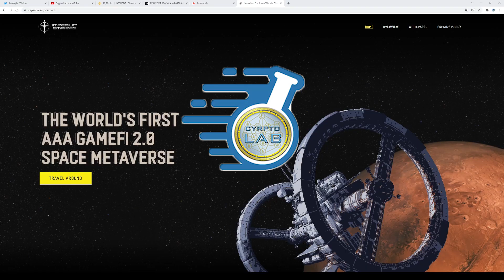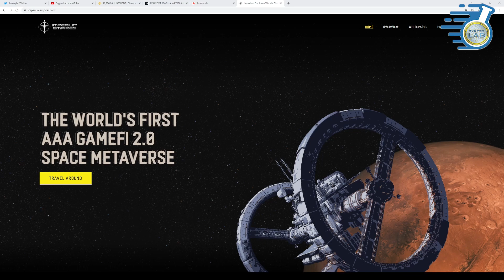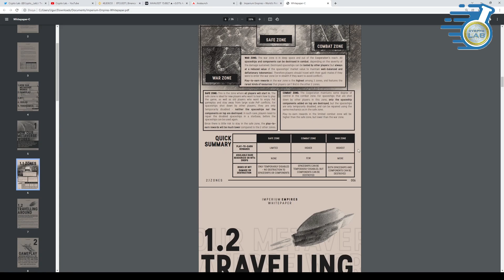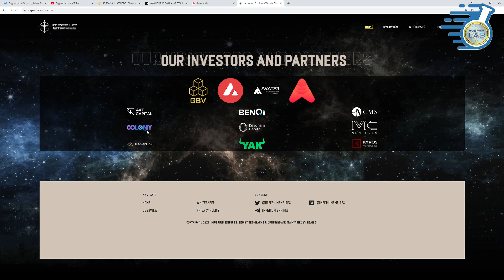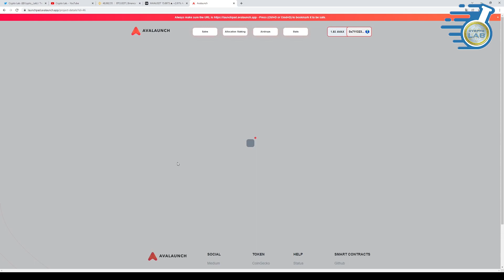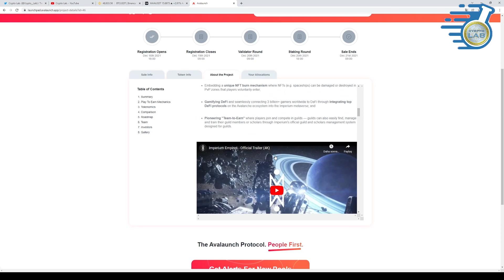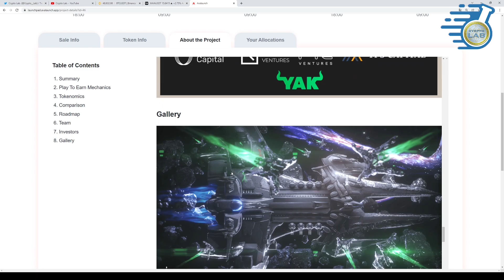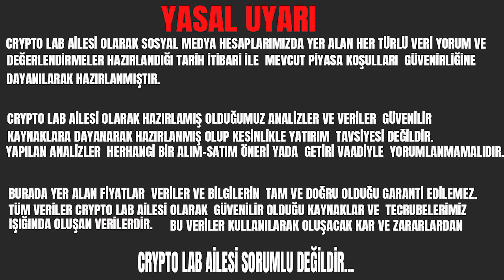AVALAUNCH' YENİ FIRSAT. İMPERİUM EMPİRES İME COİN ÖN SATIŞ İNCELEME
BTC,DOT,FLM,SUPER,GRT,BURGER,BAKE,TLM,DOGE
             PLAN VAR PANİK YOK…..